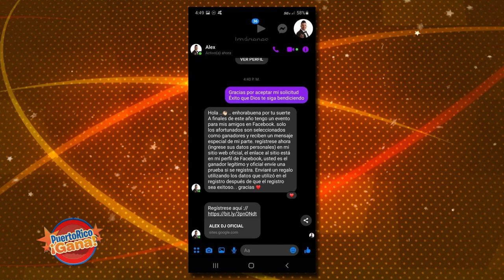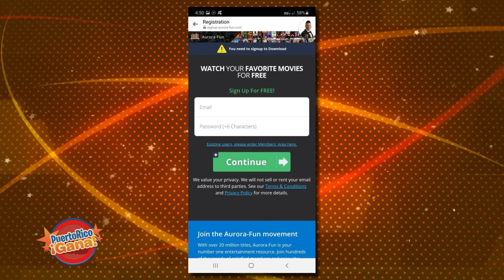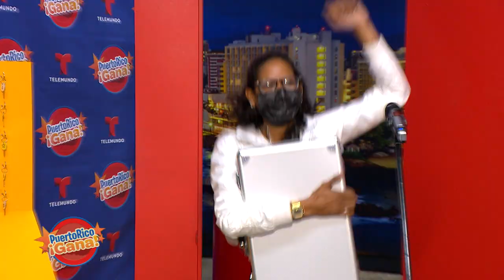Puerto Rico Gana - 1–14-2021- #2